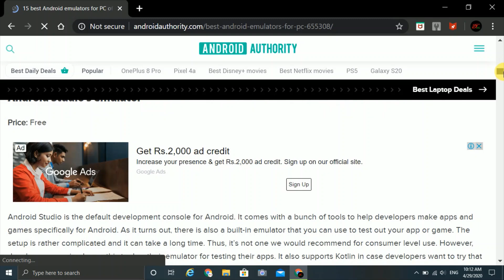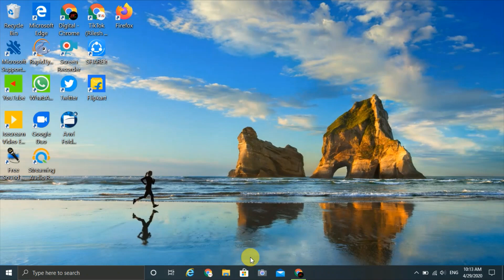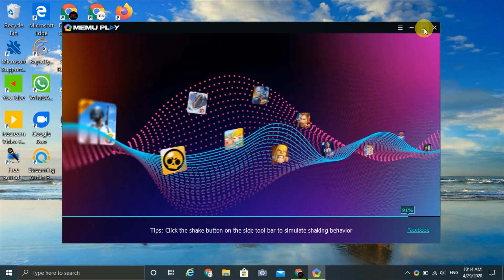How to download tiktok in pc without bluestacks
Hello friends in this video I will tell you how to download tiktok in pc without bluestacks.

After seeing this video you will able to download tiktok in you PC.

{{You can Download any android emulator by on the emulator`s name}}

If you want to download the android emulator which I use so please click on this
{{MEmu play android emulator}}

If you want to see my channel other videos so please click on this link